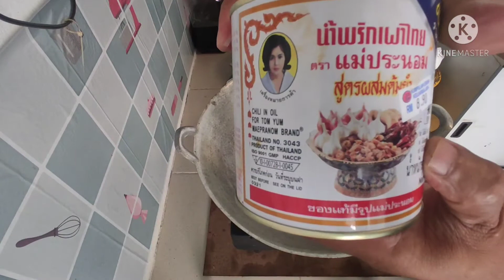cara masak nasi goreng Tomyam || Mudah dan sedap